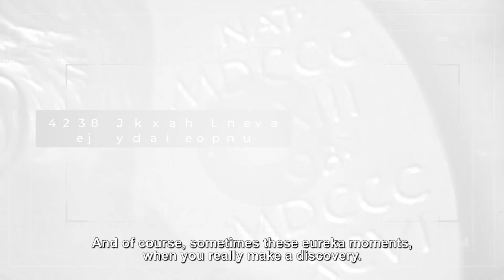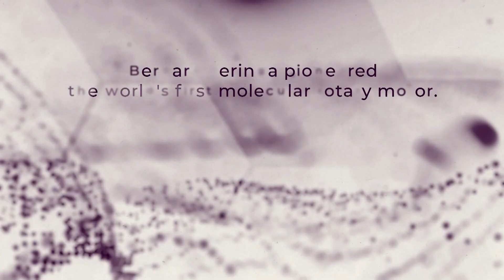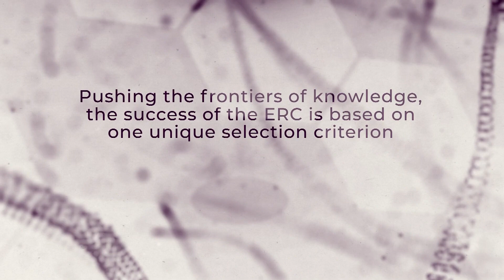Go beyond our current horizons, ERC Nobel laureate Ben Feringa explains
Science is like climbing mountains, says Nobel laureate, ERC grantee Ben Feringa. He pioneered the world's first molecular rotary motor – one nanometre in size.